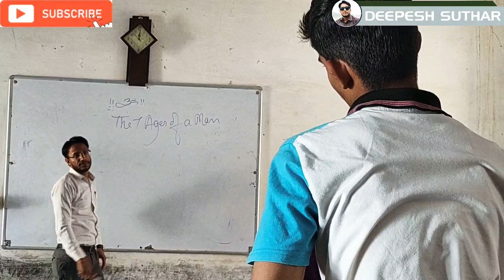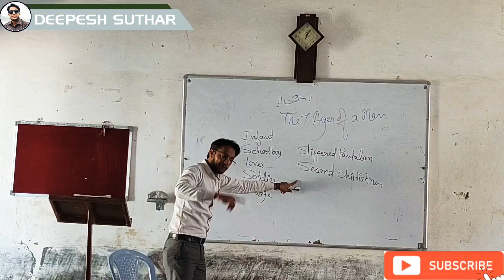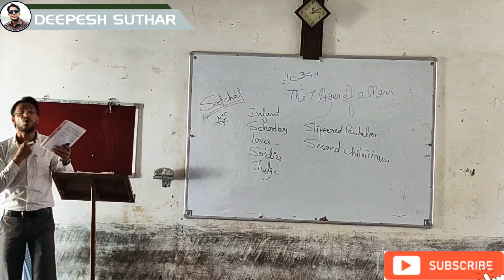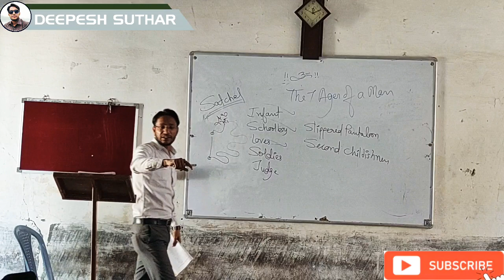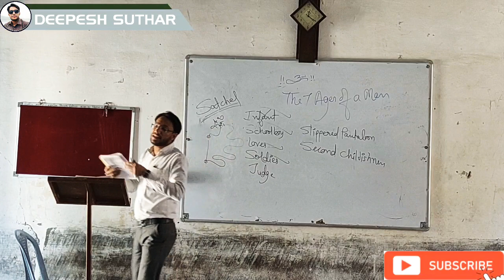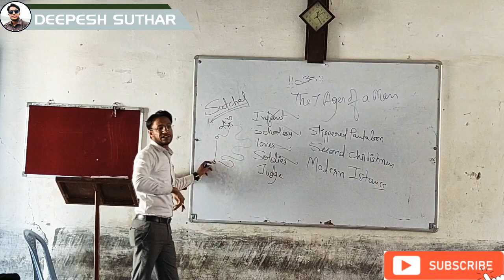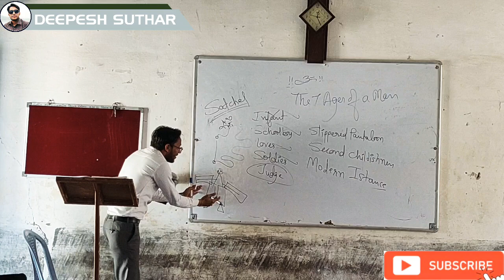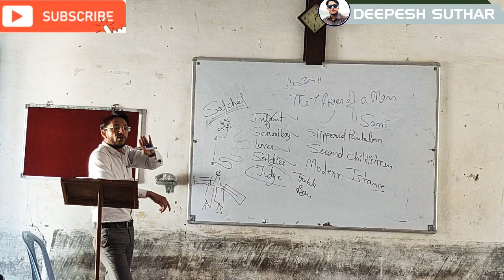Lecture in Koselao Govt Sr Sec School || The Seven Ages Of a Man||Part 6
👉English Lectures, Spoken English
🇮🇳Asst.Prof Deepesh Suthar🇮🇳
     NTA NET QUALIFIED (Commerce)
     M.Com(ABST)
     M.A.(Eng Lit.)
🏬Address : Sirohi (Raj)